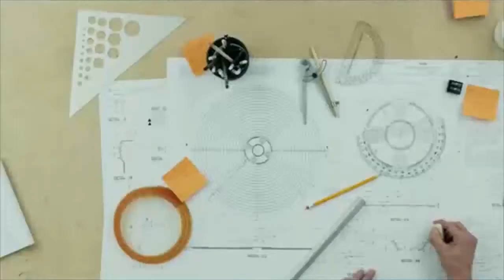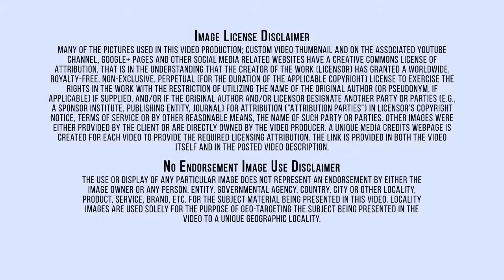Heater Repair-Benicia California-Trane-HVAC-Heating and Cooling-Dealer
As a supplier of quality heating, ventilation and air conditioning equipment and parts from leading manufacturers, we have serviced HVAC professionals for more than 30 years. HVAC is based on inventions and discoveries made by Nikolay Lvov, Michael Faraday, Willis Carrier, Edwin Ruud, Reuben Trane, James Joule, William Rankine, Sadi Carnot, and many others.
Multiple inventions within this time frame preceded the beginnings of first comfort air conditioning system, which was designed in 1902 by Alfred Wolff (Cooper, 2003) for the New York Stock Exchange, while Willis Carrier equipped the Sacketts-Wilhems Printing Company with the process AC unit the same year.
The invention of the components of HVAC systems went hand-in-hand with the industrial revolution, and new methods of modernization, higher efficiency, and system control are constantly being introduced by companies and inventors worldwide.
 At Trane, we don’t just build our products. We own patents on them. And we don’t just test our products. We push them to the extreme, because if it can’t make it through our torturous testing, you’ll never see it in your home.
 Trane controls the comfort of the air for people in homes and many of the world's largest and most famous commercial, industrial and institutional buildings.We're proud that over the decades we've enriched the scope of our products and technology. We live in a world where more people are demanding air conditioned homes and buildings while the cost of energy and concern for the environment are surging. In addition to making people comfortable, conditioned air is essential to the operations of our customers in high-tech manufacturing, hospitals, food processing and many other industries. Trane is a world leader in providing systems, services and solutions responsive to all these modern realities, while delivering maximum energy efficiency.
 The City of Benicia was founded on May 19, 1847, by Dr. Robert Semple, Thomas O. Larkin, and Comandante General Mariano Guadalupe Vallejo, on land sold to them by General Vallejo in December 1846. It was named for the General's wife, Francisca Benicia Carillo de Vallejo. The General intended that the city be named "Francisca" after his wife, but this name was dropped when the former city of "Yerba Buena" changed its name to "San Francisco". So Sra. Vallejo's second given name was used instead.